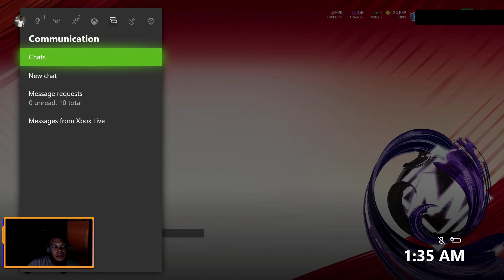Madden 20 Gameplay: Filmroom- Spread Offense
In this video I show you a recent game where my spread offense shredded the defense in Madden 20.